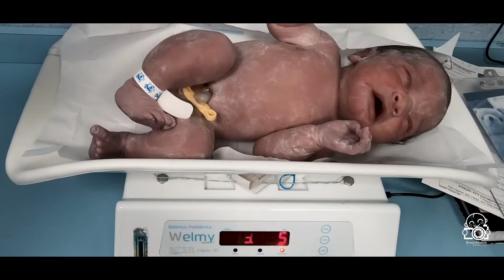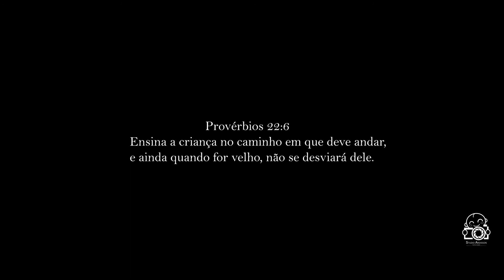Minha chegada: Alice Bezerra Rodrigues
Muitas lagrimas e muita emoção na chegada da: Alice Bezerra Rodrigues

Da uma olhadinha neste momento tão lindo e único na vida deste casal.

Nossos parabéns para a Mamãe: Verônica e o Papai: Jonatha

Parto realizado pelo médico obstetra: Dr. Matheus Pinto Catão Machado  no Hospital e Maternidade São Cristóvão em São Paulo.

Parto cesárea

Vídeo gravado com drone dji